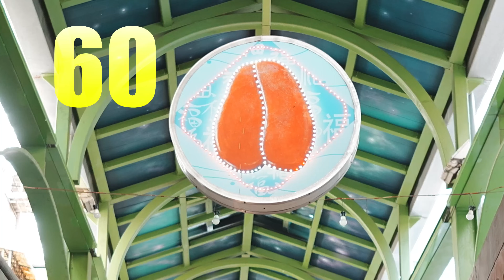輸出的片子，幀率越高越好……嗎?! 為什麼我反對導出60幀的影片? 60p vs 30p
常常有人拿做好的影片給傑克森看，格式都是60p，這還好。但這幾天有人拿來了一支120p的成品……
本集討論使用60p作為輸出格式時，應該要注意什麼問題，否則可能高幀率帶來的是扣分……